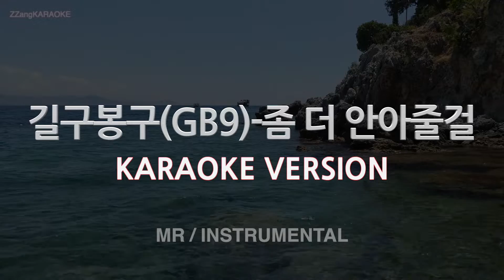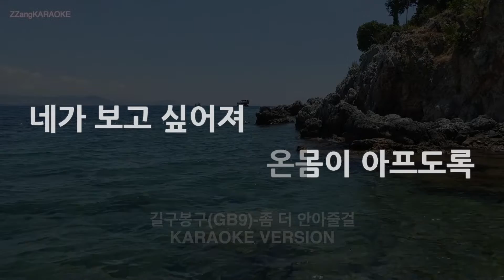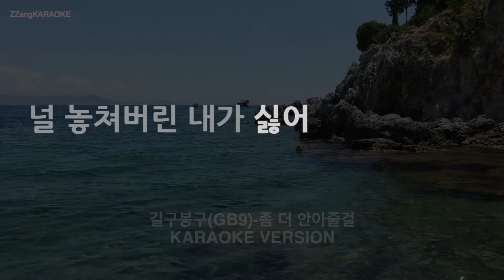[짱가라오케/노래방] 길구봉구(GB9)-좀 더 안아줄걸 (MR/Instrumental) [ZZang KARAOKE]